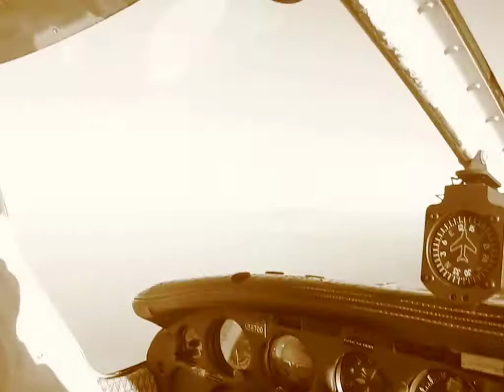Flight back from Harris Ranch, CA to El Monte Airport, CA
flying back from Harris Ranch, CA for some prime rib. Delicious!